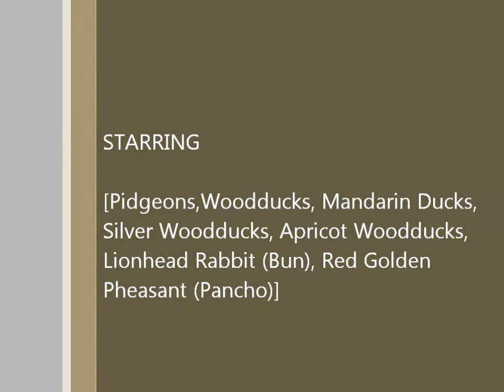Duck Pen 2/17/2014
Turbit Pidgeons, Woodducks, Mandarin Ducks, Lion Head Rabbit, Red Golden Pheasant feeding and drinking up close and personal.  New York State